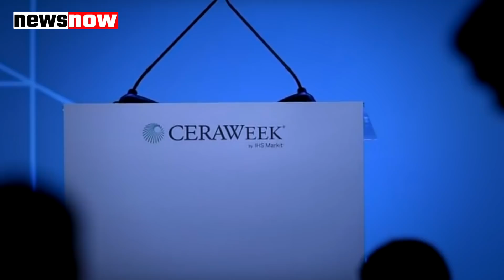पीएम मोदी की पूरी दुनिया मुरीद, पीएम मोदी को मिलेगा सेरावीक सम्मान